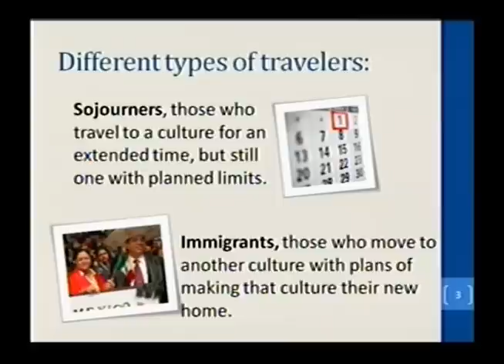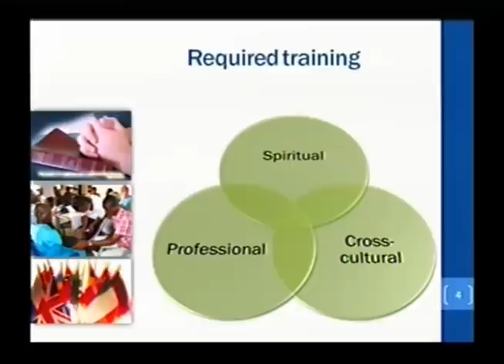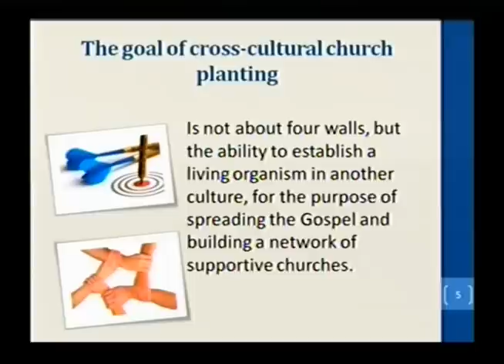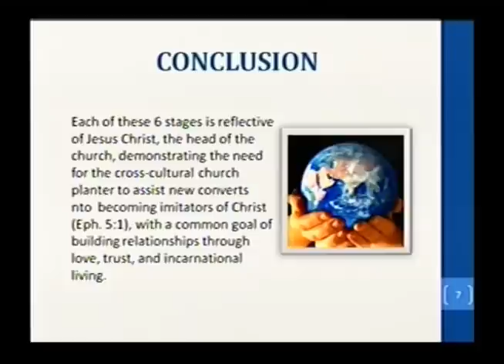Second Panel - Cross-Cultural Missions.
Second International English Missionary Conference of the Worldwide Missionary Movement.
Moderator: Sister Sara Mejia
Panelists: Rev. Carlos Guerra, Rev. Samuel Mejia and Rev. Anthony Sosa
La Concordia Church, Bucaramanga-Colombia